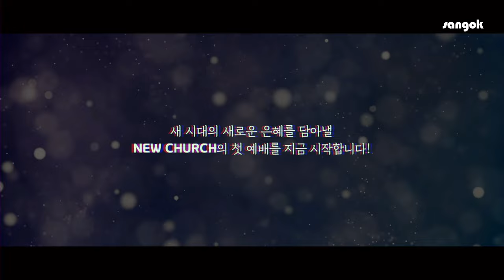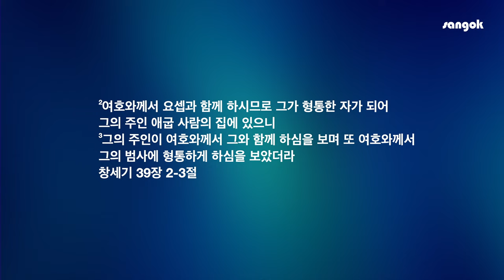Sangok New Church (강사 : 권오희 목사)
* SNC
  Sangok New Church
  NEW CREATION
  NEW CULTURE
  NEW CHURCH

2022년 5월8일 NEWCHURCH 오픈 예배
"하나님 나라의 형통 " (창 39:2-3)
권오희 목사 설교

- 예배 시간
주일  예배 PM01:30
* 주일 예배는 산곡TV 유튜브 채널에서 실시간으로 보실 수 있습니다.

헌금계좌: 301–0266–7342-11 (농협은행)
예금주: 산곡교회
* 헌금봉헌시 하나은행 큐알코드를 통해서도  헌금하실 수 있습니다
온라인 헌금 시 헌금의 종류와 헌금자를 꼭 기록해 주세요
[예시]
- 주일헌금 입금시, 예:홍길동 주일헌금
- 감사헌금 입금시, 예:홍길동 감사헌금(범사의감사)
- 십일조헌금 입금시, 예:홍길동 십일조
* 소득공제용 기부금 영수증 처리는 이후 연말정산에 포함해드립니다.